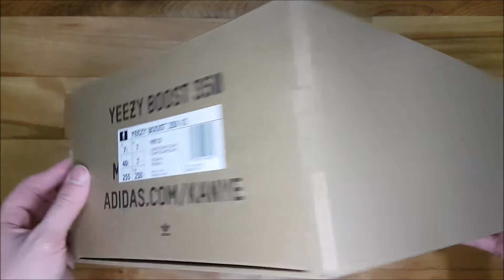ADIDAS YEEZY BOOST 350 V2 “SESAME” on Feet, Close Up and Unboxing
How to wear/style adidas Yeezy Boost 350 V2 "Sesame" on feet with blue, black and gray jeans, joggers, sweat, khaki, olive, white, zipper, camo pants and without any bottom wear in HD.

Song Track:
Instrumental: "Mask On" by LND On The Track